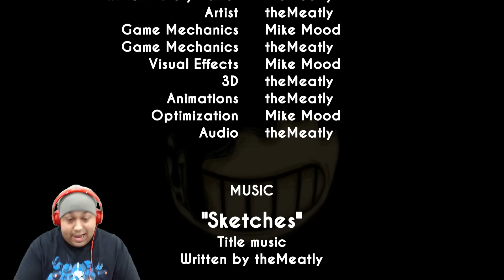EVERY F#%KING THING MADE ME JUMP WTF LOL [BENDY AND THE INK MACHINE]